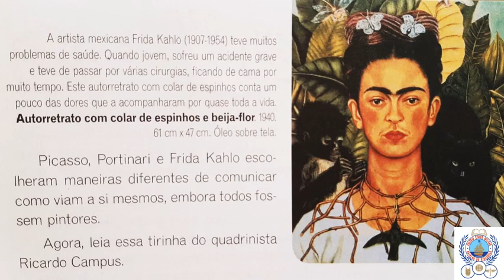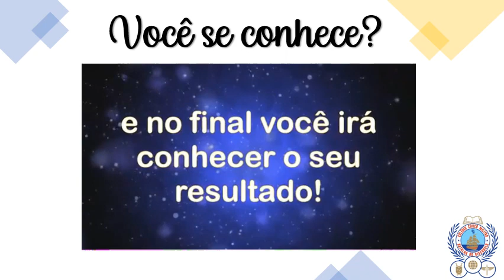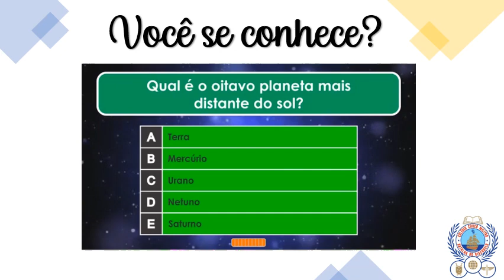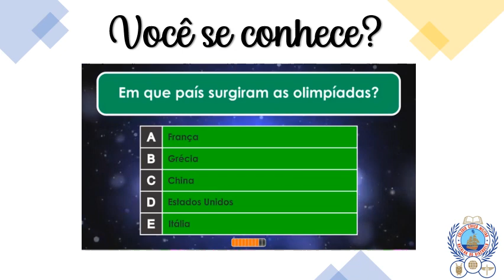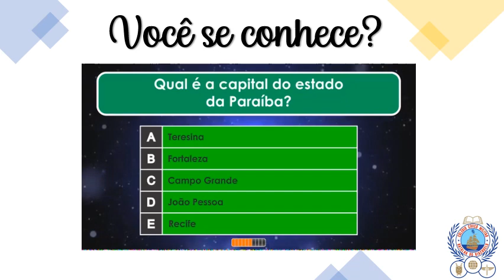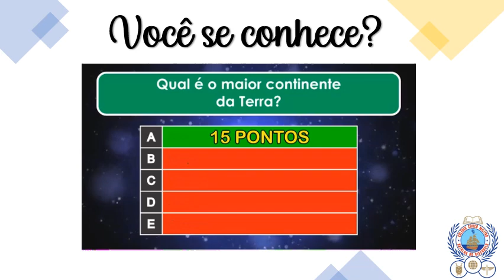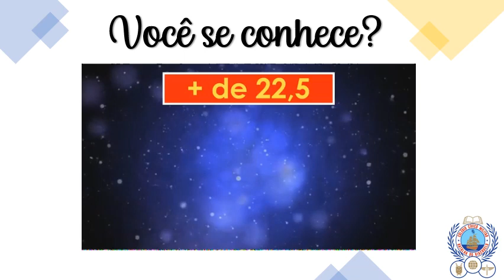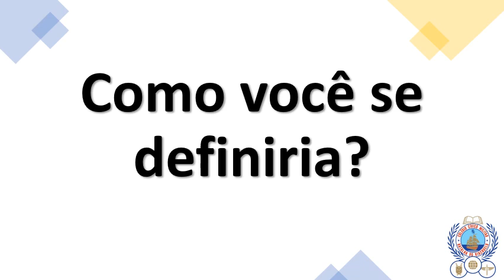Somos humanos, tão únicos, tão diferentes - Formação Cidadã - 8º ANO